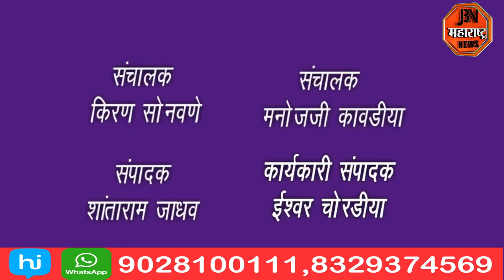जागतिक फोटोग्राफी दिन